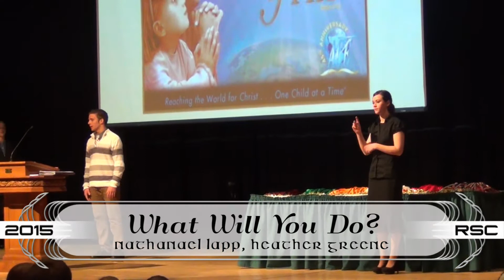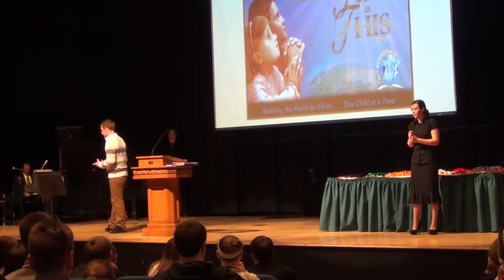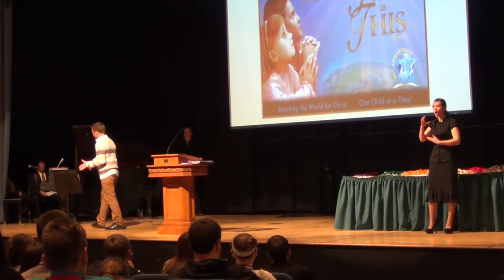What Will You Do? 2015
Nathanael Lapp's Poetry Recitation
Interpreted by Heather Greene

A.C.E. Mid-Atlantic RSC 2015

Afterwards, Heather said she had a bit of a time keeping up with Bubba's rectitation